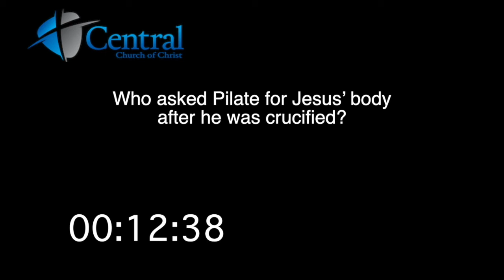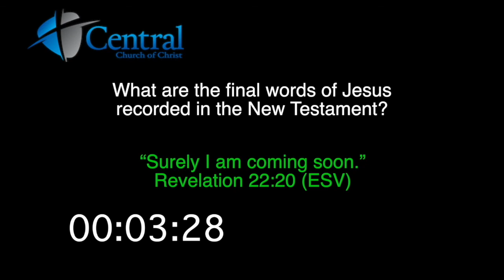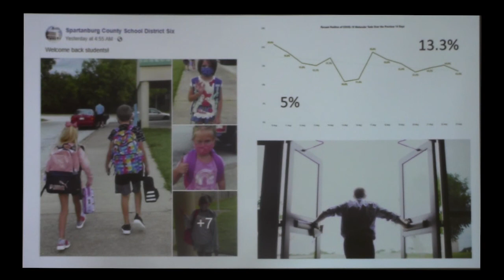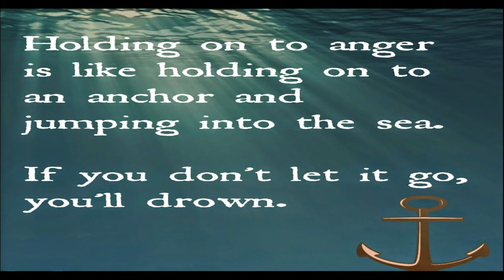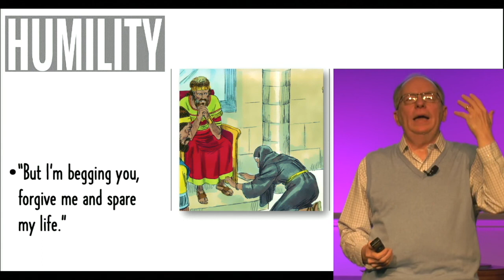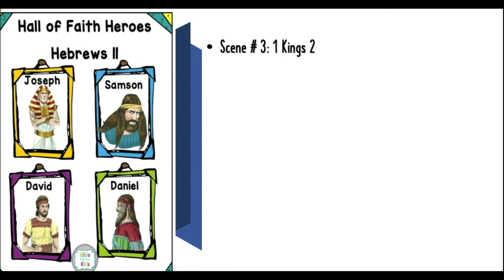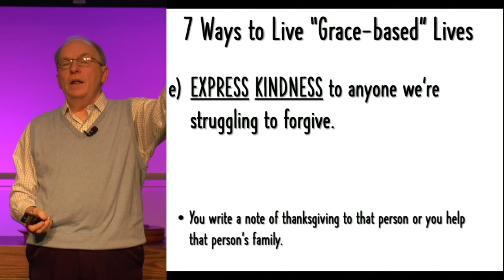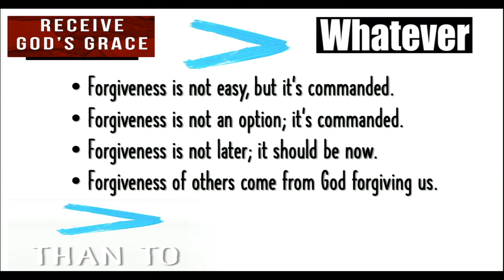Wednesday Night Bible Study - 8.26.2020